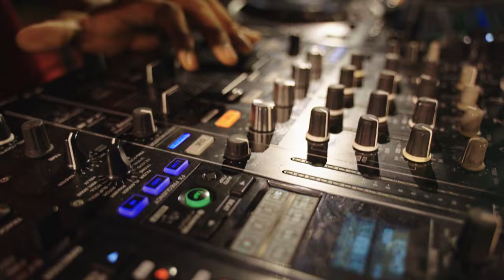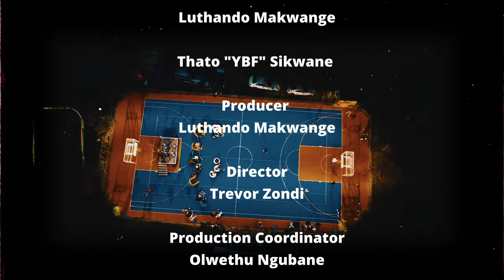HOOPS & CHILL: Courtside Mix w/ YBF [Ep.3] || The Private Finale || Amapiano Mix 2024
YBF (@officallybf) introduces ‘HOOPS & CHILL’ an exclusive experience of basketball, friends, drinks and music. This time we went bigger than before, The Private Finale!!  Immerse yourself into the digital experience of ‘HOOPS & CHILL’ and be part of the growth journey of this concept: Courtside Mix w/YBF 🏀🎧

Thank you to you all for the support you have given through this journey! Support in any way is highly appreciated